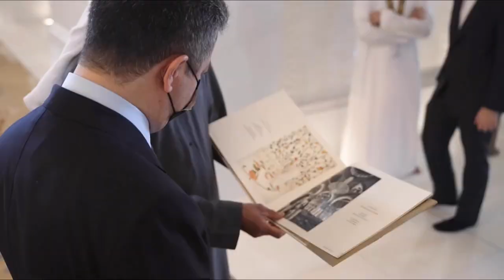HE Masrour Barzani & HH Sheikh Mohamed Bin Zayed in Abu Dhabi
HE Masrour Barzani with Sheikh Mohamed Bin Zayed in Abu Dhabi
Areen Barzani With Sheikh Mohamed Bin Zayed in Abu Dhabi
مسرور بارزاني مع الشيخ محمد بن زايد في ابو ظبي
ارين بارزاني مع الشيخ محمد بن زايد في ابو ظبي

اغنيه: قائدنا يا مسرور